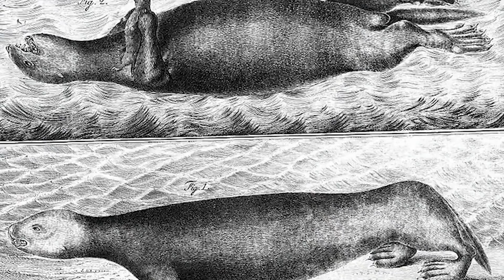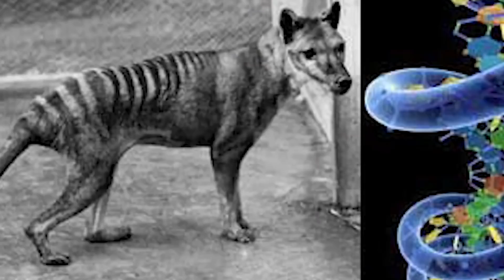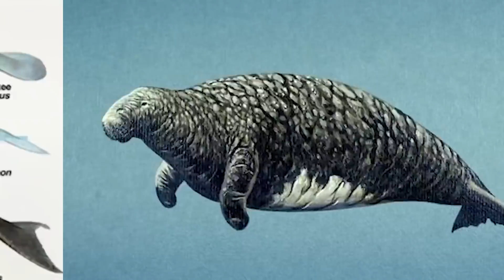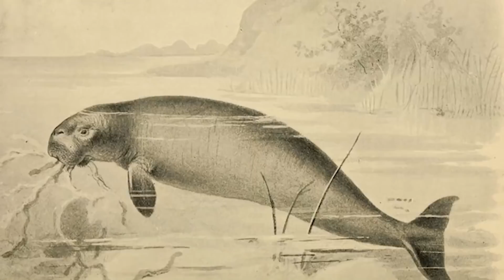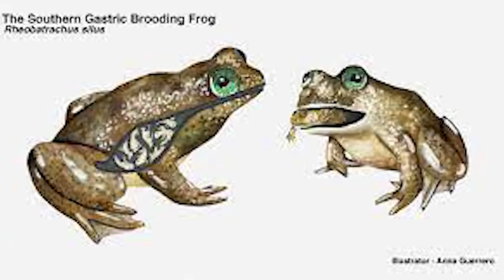Animals That Humans Made Extinct - Part 3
The Anthropocene era will be one remembered by how many animals went extinct due to human involvement. We have either just out right hunted a species into oblivion or we encroached on their lands and destroyed their habitats. The earth has a delicate ecosystem that we just trample over every day.

00:00 -  Top 10 Extinct Animals That Scientists Are Trying To Revive In 2022
08:59 - Top 10 Weirdest Animals That Came back From Extinction
18:31 - Top 10 Extinct Animals That Are Close To Being Brought Back To Life